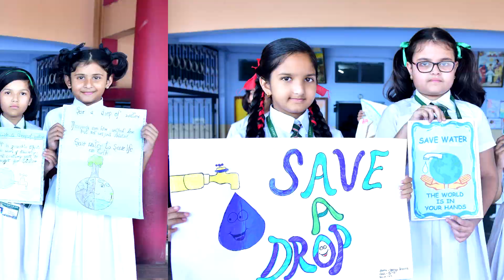PRAYER SERVICE | SAVE WATER | CLASS IV 'A'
By the Student of : CARMEL CONVENT SR. SEC. SCHOOL,
BHOPAL.